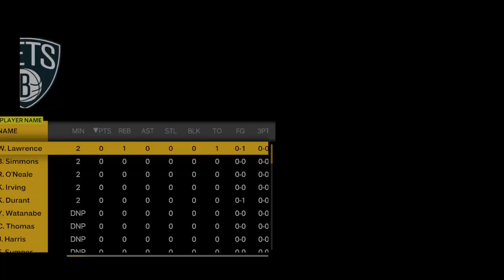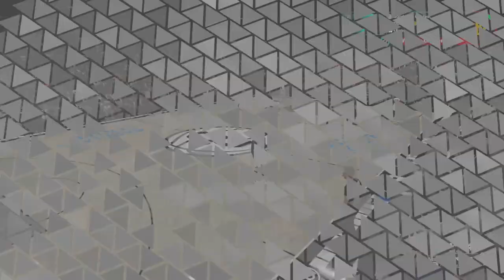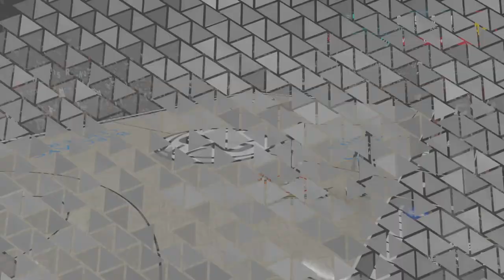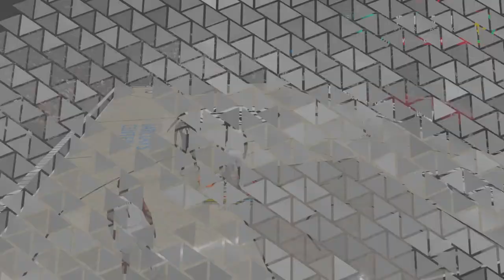NBA 2K23 My career up big by half/double double by half!!!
first half slaughter